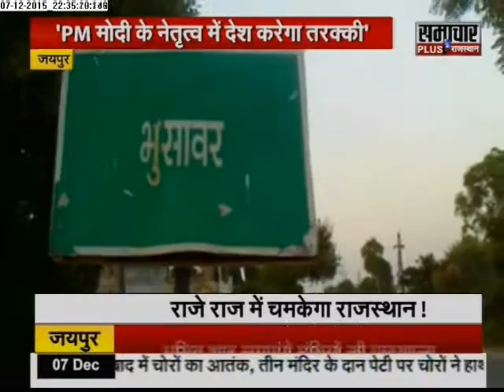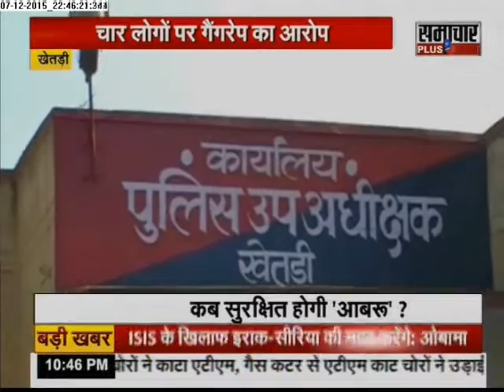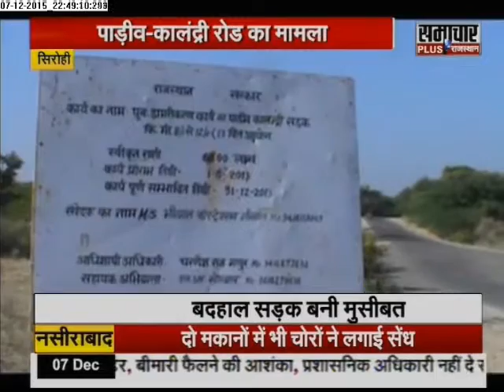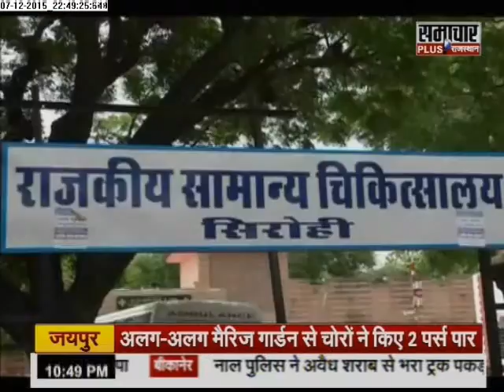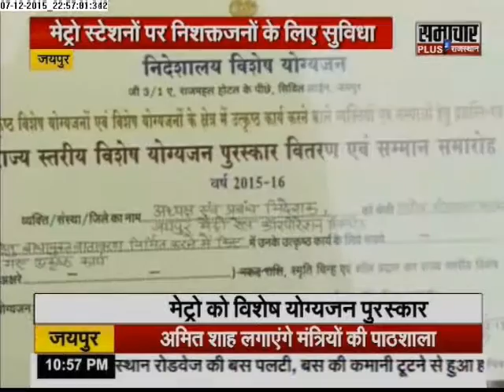Samachar Plus: Rajasthan Final Report | 07 Dec 2015